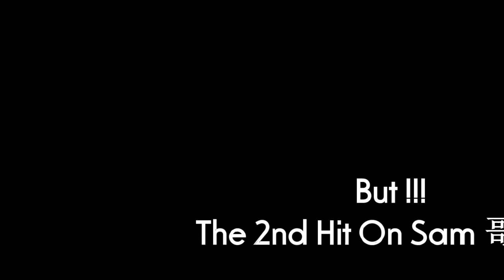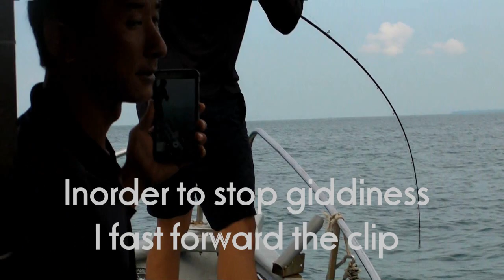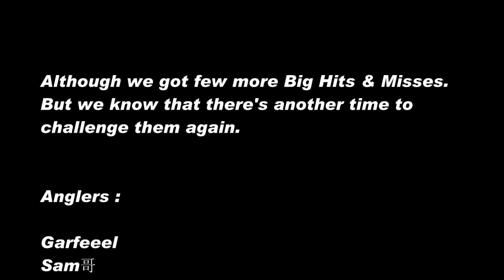2017 02 23 Mission 02 TongGas @ 2nd Link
Trying it the 2nd time.